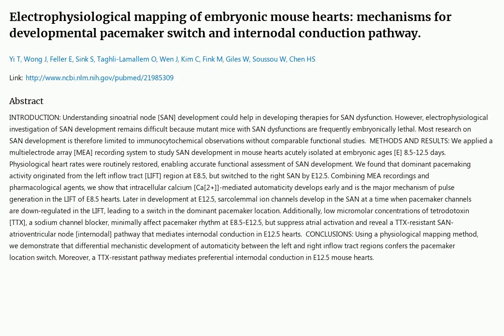Daily Pubmed Paper: 2023-04-02